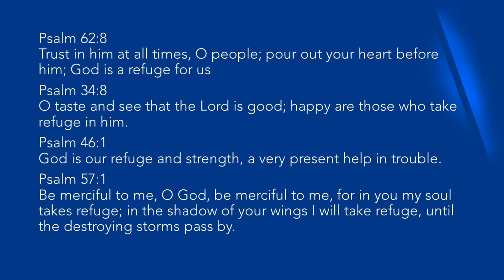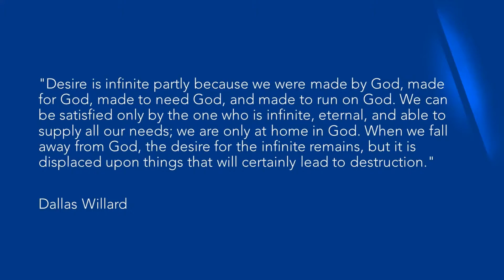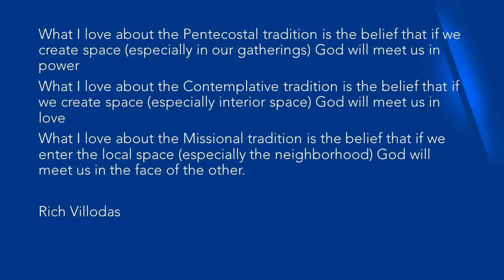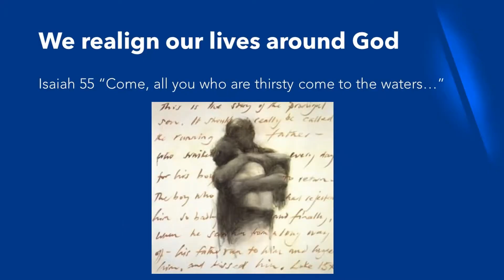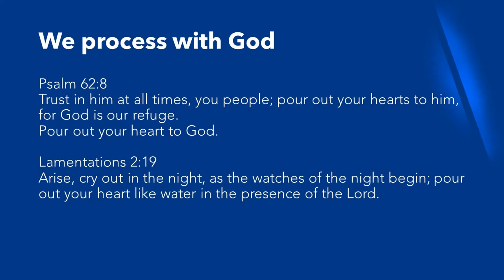Sunday 18th October // Finding Refuge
Sam Harvey starts a new series looking at how we can find refuge in God in the midst of crisis and pressure.